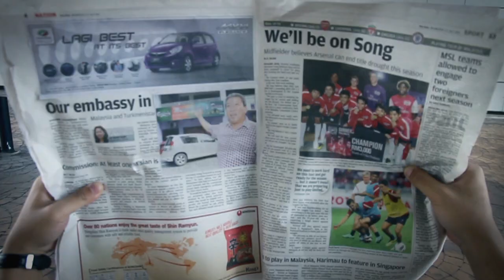Run Faster, Bro! - Perodua Contest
For the "Perodua Lagi Best" video contest. Inspired by Freddie Wong!

The scenes were shot on July 16th at Uniten ( Universiti Tenaga Nasional ) library.

The first 10 sec is a little bit of freddiew and the rest are all my original idea.

Special thanks to Pankaj, Shahid, Hasif for being part of the team.